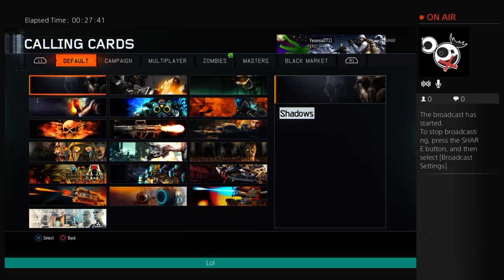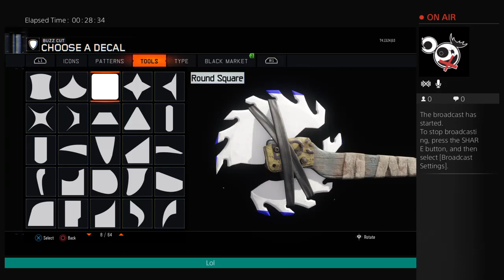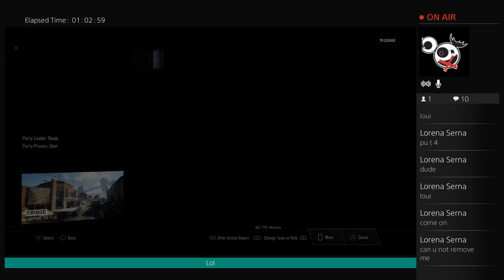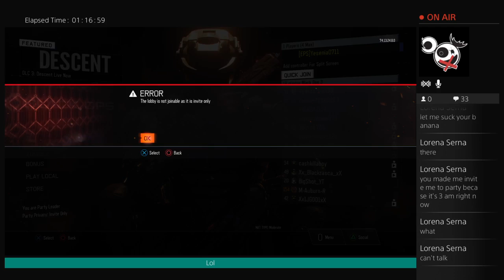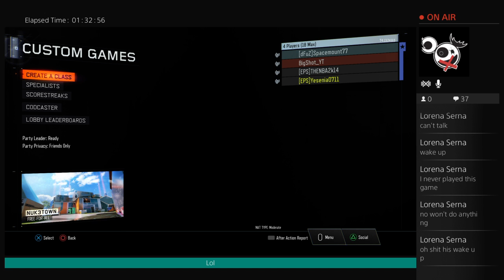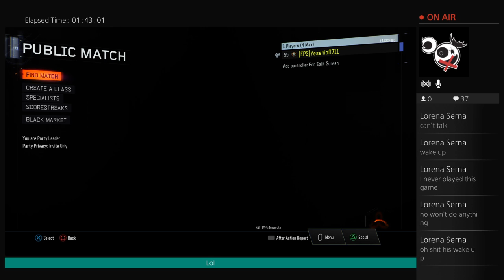Eps Louie with big shot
Big Shot